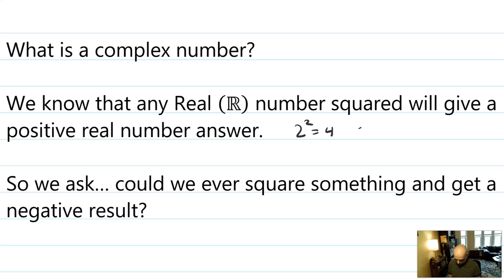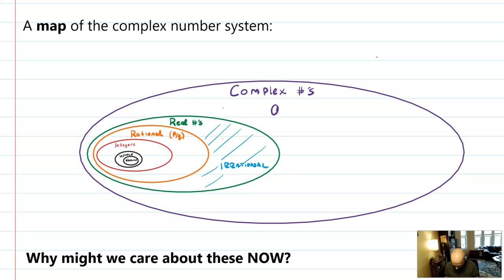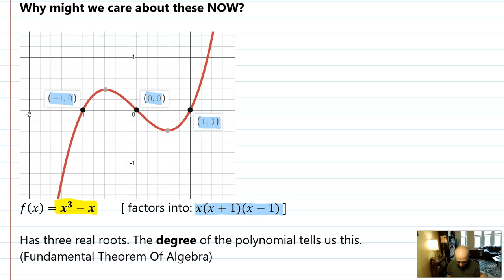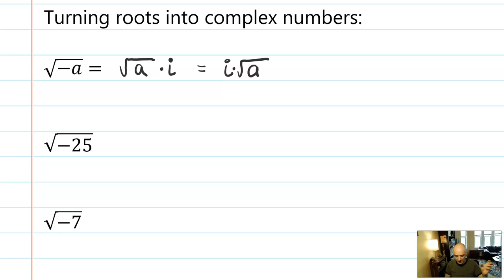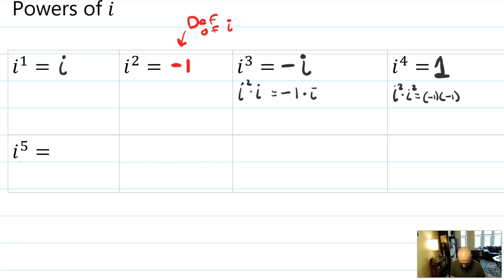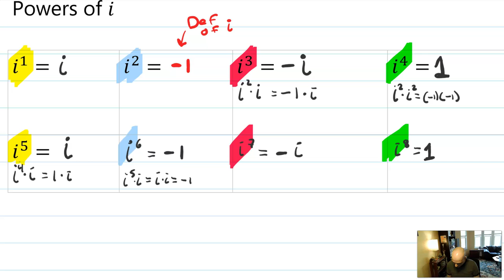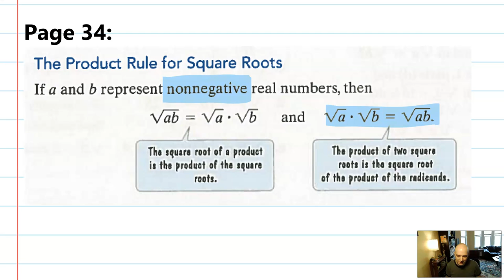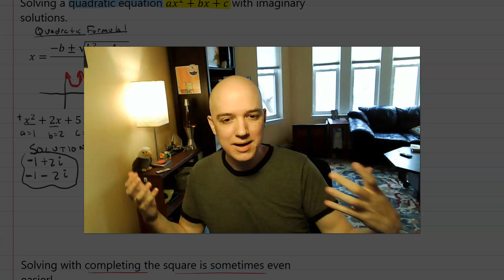Math 4 - 2.1 - Complex Number Introduction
0:00 Definition of i and general ideas about the complex number system
6:40 Complex Plane
9:58 Where the complex number system fits
12:30 General motivation for learning complex numbers right now
15:28 Turning roots into complex numbers
18:23 Adding/subtracting
19:50 Multiplying
22:38 Conjugates
28:00 Dividing
32:20 Powers of i
35:44 Clarification on root rules
38:30 Finding complex roots of quadratics
44:34 Closing

Sorry about the mic blowouts. Only figured out the gain was too high after it was too late.